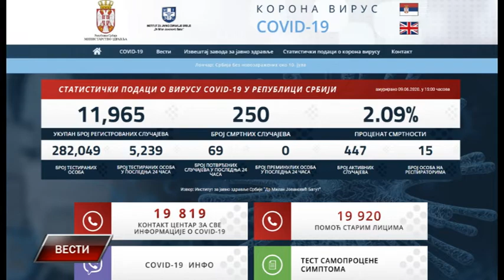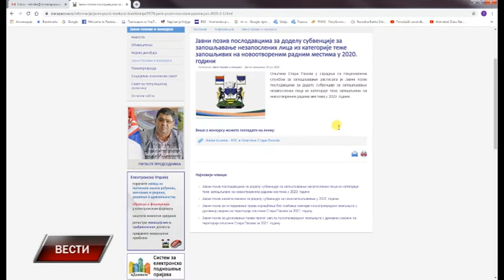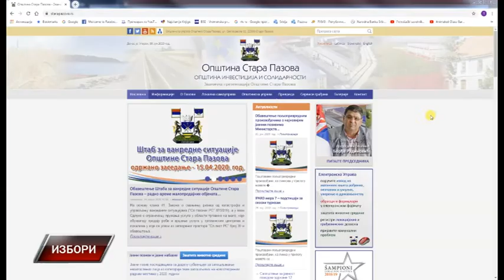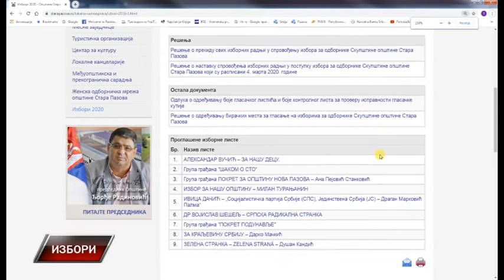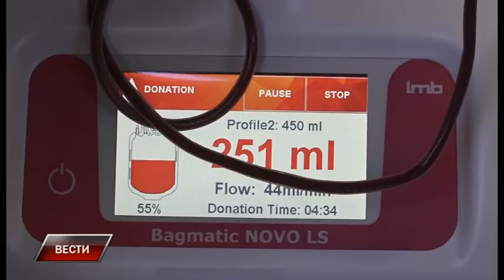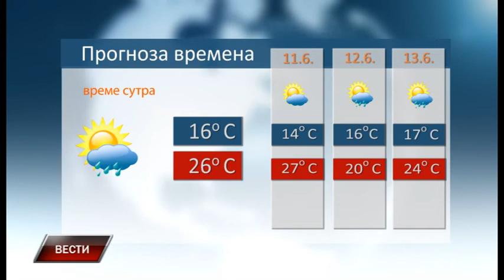Vesti 9 6 2020